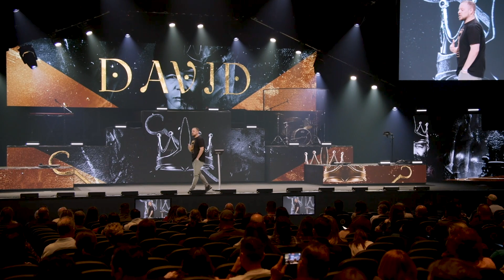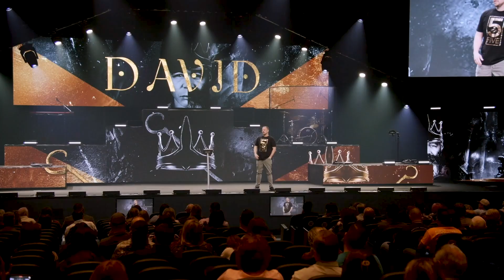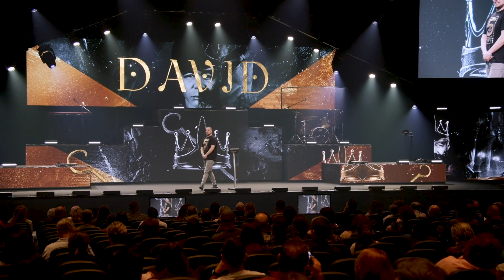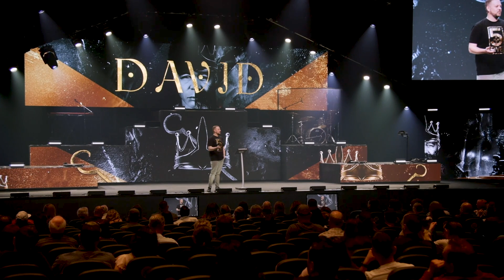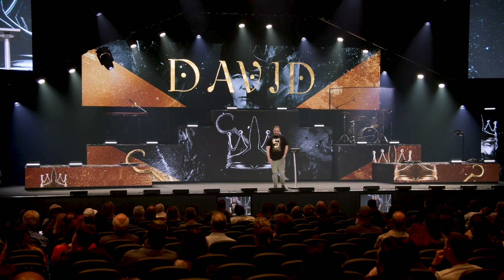Don't Follow Your Heart, Follow God's Standard: The DANGER Of Compromise.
Don't Follow Your Heart, Follow God's Standard: The DANGER Of Compromise. | Pastor Steve Smothermon Jr.